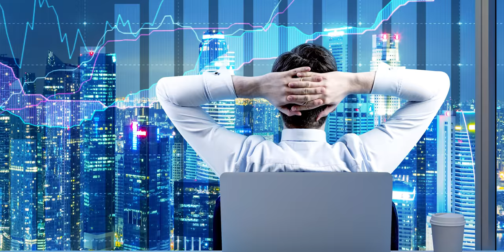Ahorrar Dinero Puede Ser MALA IDEA... ESTO Es Lo Que Deberías Hacer En Vez De Ahorrar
Siempre hemos escuchado que ahorrar dinero es bueno. Que todos deberíamos adquirir el hábito de "ahorrar". Pero nunca nos dicen cómo, ni tampoco para qué ahorrar exactamente. Mucho menos nos dicen qué cantidades ahorrar y en qué proporciones, o durante cuánto tiempo.

Así que la gran mayoría de las personas malinterpreta el verdadero objetivo de un buen ahorro, y termina haciéndolo mal. En otras palabras, ahorrar termina siendo una mala idea para dichas personas (por razones que menciono en este video).

El día de hoy quiero contarte exactamente cuándo Ahorrar puede ser mala idea, y qué es lo que debes hacer en vez de ahorrar para corregir el problema, sin importar cuánto dinero tengas y recibas.